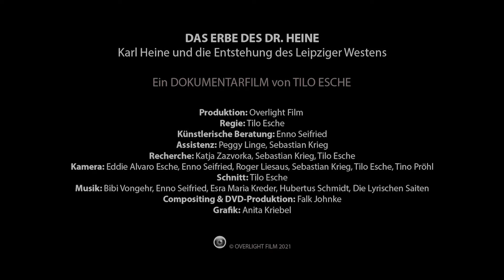Das Erbe des Dr. Heine - Dokumentarfilm Trailer - Karl Heine Leipzig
⬇ DVD und FHD-STREAM des Dokumentarfilms

Karl Heine war gerade mal 23 Jahre alt, als ihm seine Mutter die Generalvollmacht für "Reichels Garten" in Leipzig übertrug und ihn damit auf die wirtschaftliche Verwertung ihres beträchtlichen Grundbesitzes lenkte. Die Lage des Areals war denkbar günstig, grenzte es doch unmittelbar an die Altstadt von Leipzig. Doch so weitläufig Reichels Garten auch war, bildete er für den ehrgeizigen und leidenschaftlichen Unternehmer lediglich die Ausgangsbasis für noch umfassendere Landeserschließungsarbeiten, weit über die Stadtgrenzen hinaus.

Der Film betrachtet das Wirken Karl Heines und die damit verbundene Entwicklung der Stadt Leipzig, besonders des Leipziger Westens. Er spannt einen Bogen von 1816, als sich Carl Heines Vater in Leipzig niederließ, bis heute.

Regie: Tilo Esche
Künstlerische Beratung: Enno Seifried
Assistenz: Peggy Linge, Sebastian Krieg
Recherche: Katja Zazvorka, Sebastian Krieg, Tilo Esche
Kamera: Eddie Alvaro Esche, Enno Seifried, Roger Liesaus, Sebastian Krieg, Tilo Esche, Tino Pröhl
Schnitt: Tilo Esche
Musik: Bibi Vongehr, Enno Seifried, Esra Maria Kreder, Hubertus Schmidt, Die Lyrischen Saiten
Compositing & DVD-Produktion: Falk Johnke
Grafik: Anita Kriebel
Produktion: Overlight Film